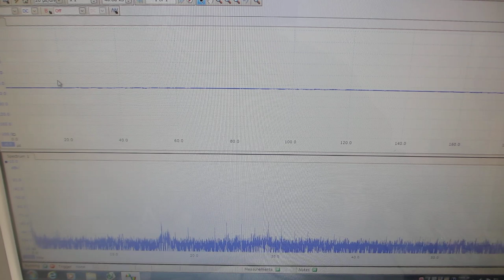超音波の音圧測定解析システム（100MHzタイプ）を利用した、音響特性の確認実験